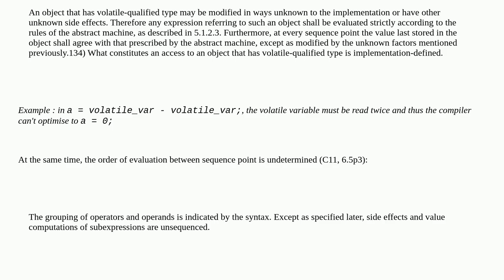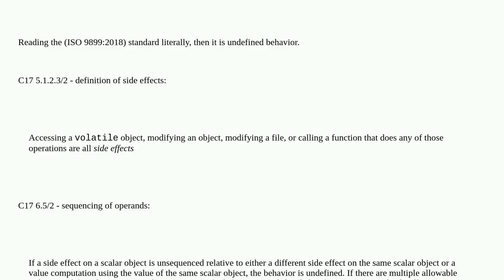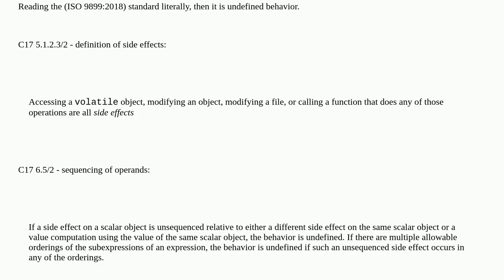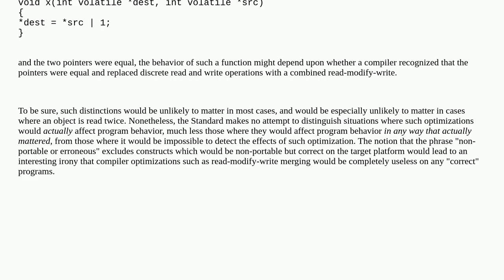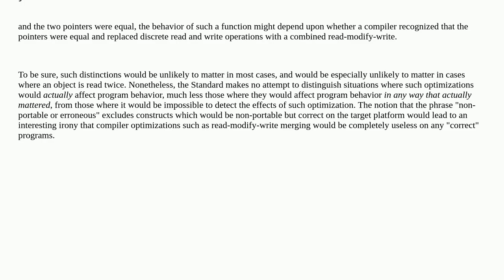Can volatile variables be read multiple times between sequence points?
A special thanks goes out to the community

  c11 volatile c language-lawyer